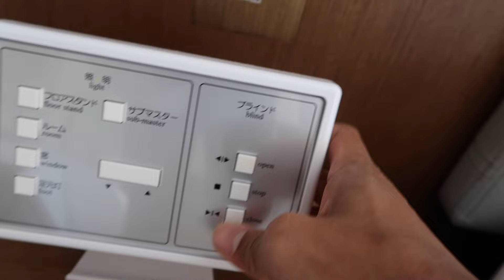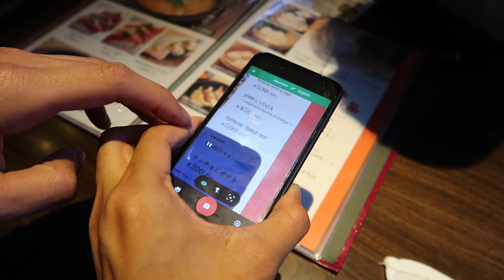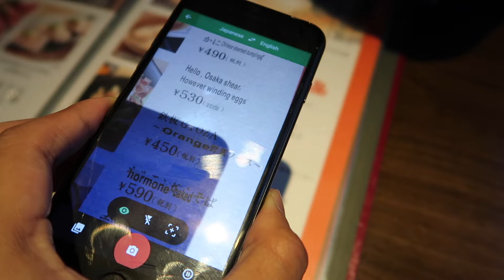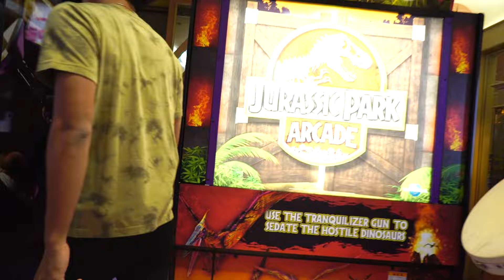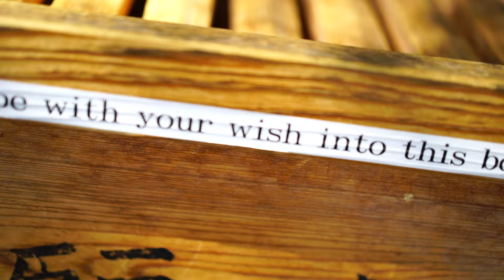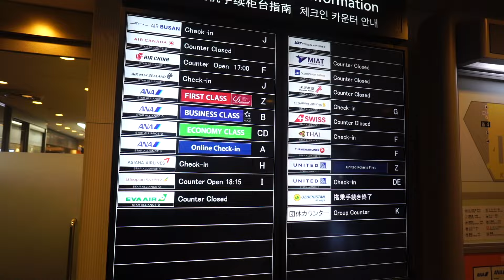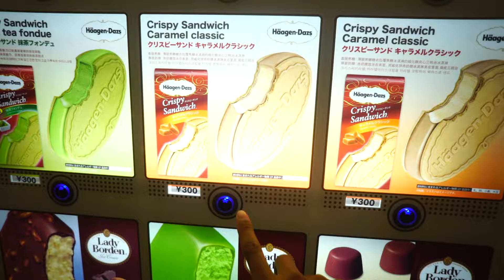UNRELEASED JAPAN VLOG 2017! NOSTOLGIC YOUTUBE